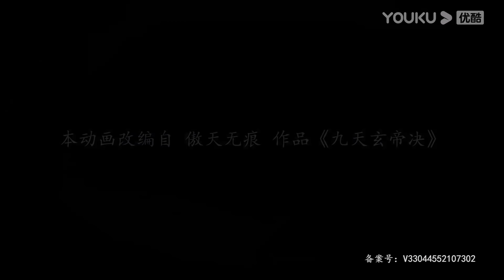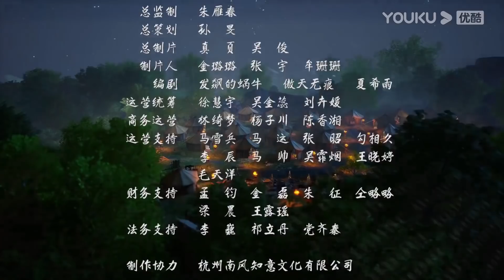MULTISUB【九天玄帝诀 The Success Of Empyrean Xuan Emperor】EP11 | 隐藏身份的王者复仇计划 | 玄幻古风漫 | 优酷动漫YOUKU ANIMATION